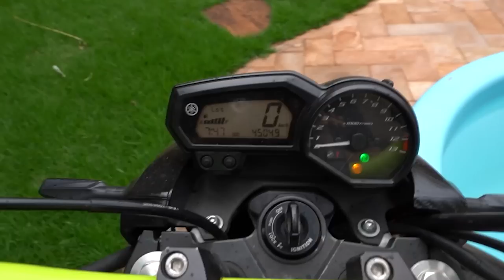A LOIRA QUE QUEBROU O UNO QUER VIR AQUI NA PISCINA